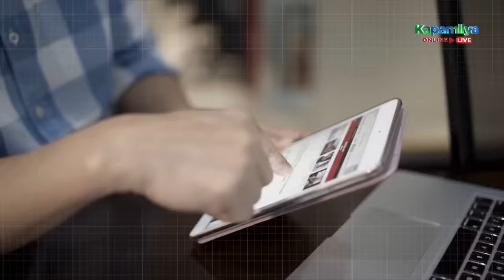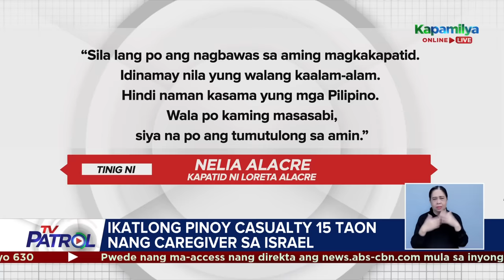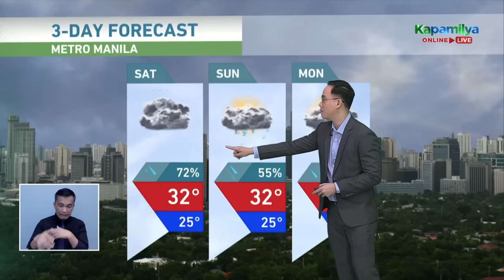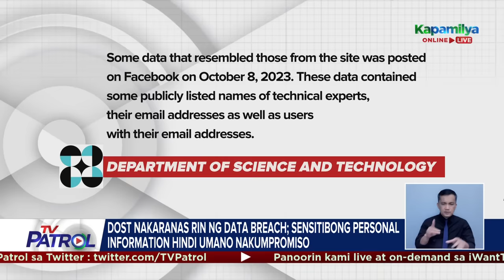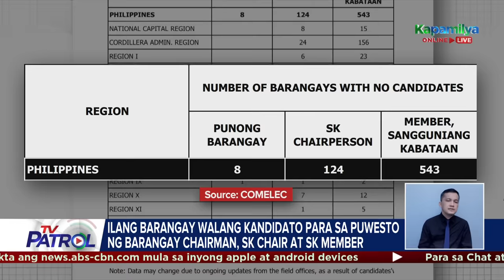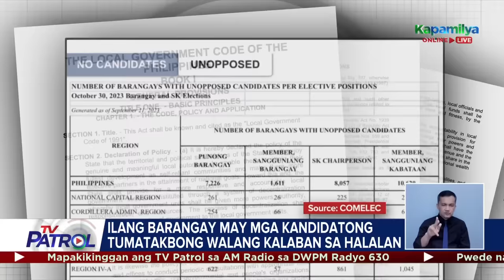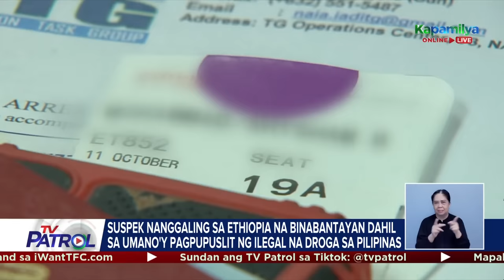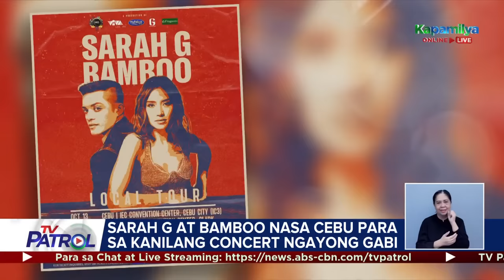TV Patrol Playback | October 13, 2023